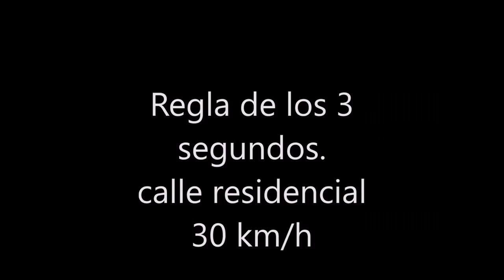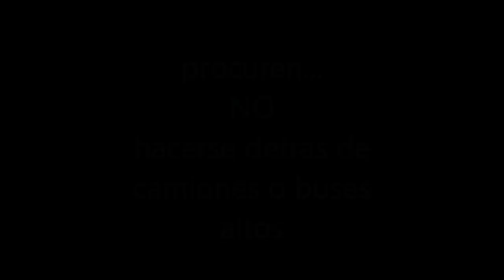El secreto para evitar accidentes CLASES DE MANEJAR PARA MANTENER LA DISTANCIA DE OTRO AUTOMOVIL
Atentos!! desde el 22 de abril empezare a subir los vídeos de reversa y estacionarse.
Vídeos relacionados:
otras busquedas en google que te ayudaran a mejorar tus tácticas son:
auto estándar.
auto manual.
auto mecanico.
Auto sincronico.
conducir.
conducir sincronico.
manejar.
manejo.
manejo defensivo.
manejo ofensivo.
vehiculo estándar.
vehiculo manual.
vehiculo mecanico.
vehiculo sincronico.
como evitar accidentes
como espejear
 como usar retrovisores
como ver los espejos
Como manejar con trafico
como manejar con mucho trafico
cuando realizar los
cambios en la palanca cambios en la palanca